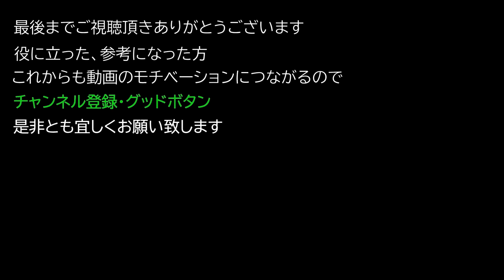【サイバーパンク2077 PC/PS4版】 レジェンダリー 衣類 改造パーツ 『プレデター』 の入手方法【Cyberpunk 2077】